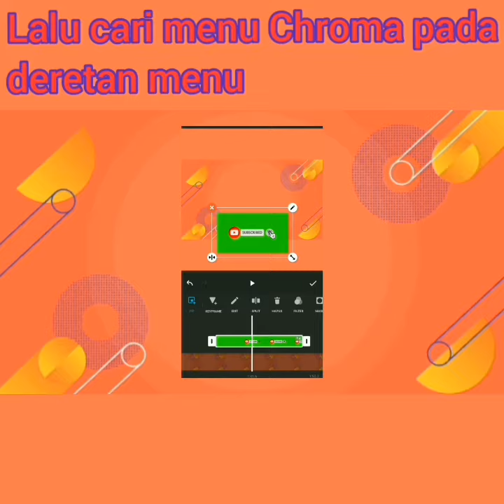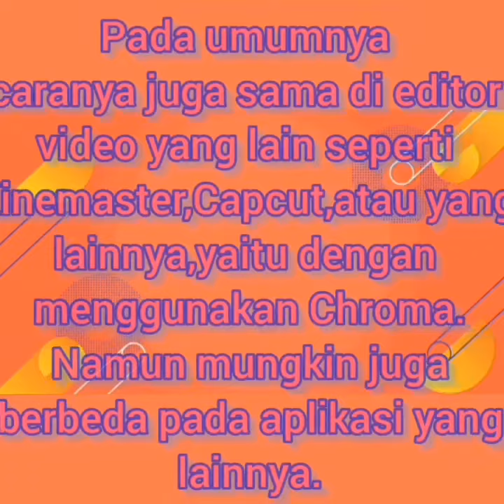Cara Menghilangkan Latar Hijau pada Tombol Green Screen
Mohon dukungannya dengan like,komen & subsribe agar chanel saya bisa berkembang.
Salam gotong royong💪
Berikut link green screen :